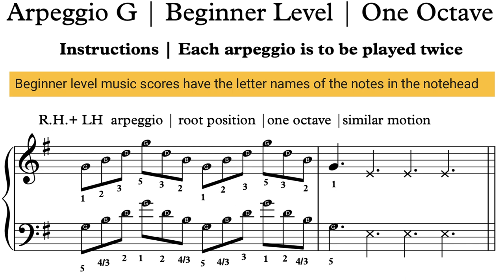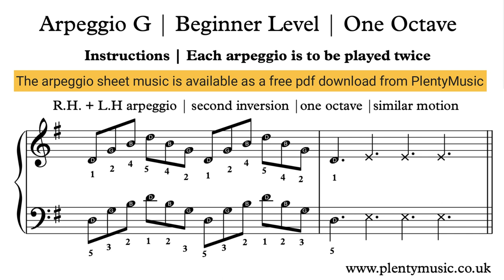Arpeggio G | 108bpm | Beginner Level | Keyboard & Piano Practice